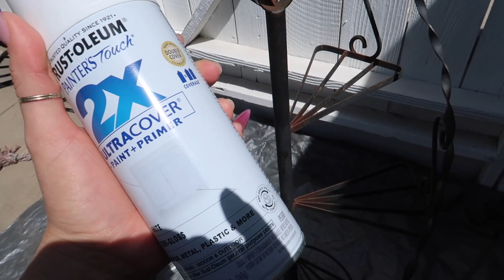‼️Damaris Pronto Se Irá 👏🙏/Llegó Visita 😀/ Vea Cómo Quedaron🥰👌Hice Lo Del Sarten 🙈